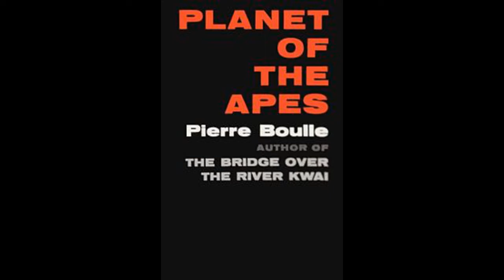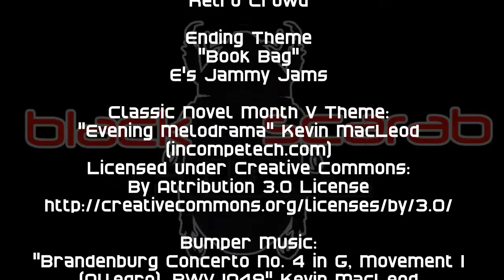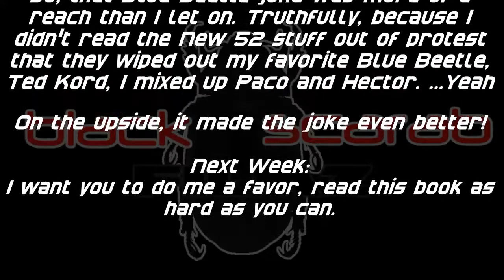The Literary Lair: Planet of the Apes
This week, IT'S A  MADHOUSE! A MADHOUSE!